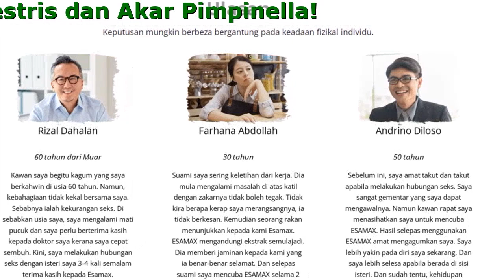Esamax Asli Dan Palsu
Esamax - Tingkatkan potensi lelaki anda dengan creatine , tribulus ekstrak terrestris dan Akar Pimpinella

- Meningkatkan prestasi seksual, stamina dan mengembangkan saluran darah
- Membantu zakar untuk ereksi lebih lama. Mengurangkan pancutan pramatang
- Meningkatkan kecekapan menjadi kuat

Sekiranya anda ada kehidupan yang tidak aktif untuk masa yang lama, ini boleh membawa kepada akibat yang tidak menyenangkan

- Kehidupan cinta anda akan mulai pudar. Kerana isteri anda sudah muak dengan anda, perkara yang paling serius ialah dia akan meninggalkan anda.
- Anda perlu memulihkan kehidupan anda kepada normal seawal mungkin
- Anda akan mula hilang keyakinan terhadap kejantanan anda dan rasa bersalah atas cinta yang anda tidak boleh berikan

Bahan semulajadi dalam Esamax membantu memulihkan mati pucuk.

- Tribulus
Terrestris ditemui di pergunungan dan hanya tumbuh di kawasan khas. Tumbuhan ini hanya tumbuh dalam persekitaran semula jadi dan bersih. Penggunaannya yang meluas di China telah wujud sejak berabad-abad lamanya. Terdapat sifat tradisional yang digunakan secara meluas di China sebagai perangsang. Dan juga digunakan untuk menyihatkan badan dan baik untuk organ dalaman seperti paru-paru, hati, buah pinggang dll.
- Pasak Bumi
Adalah tanaman kekuatan tinggi, yang berguna untuk tontonan Anda. Meningkatkan testosteron, yang boleh meningkatkan dorongan dan membantu masalah yang lebih serius seperti mati pucuk.
- Jahe Merah
Adalah tumbuhan yang digunakan dari zaman dahulu bagi tujuan perubatan. Ia mempunyai kesan positif terhadap.

Ulasan

Farhana Abdollah, 30 tahun
Suami saya sering keletihan dari kerja. Dia mula mengalami masalah di atas katil dengan tidak boleh. Tidak kira berapa kerap saya merangsangnya, ia tidak berkesan. Kemudian seorang rakan menunjukkan kepada kami Esamax. Esamax mengandungi ekstrak semulajadi. Dia memberi jaminan kepada kami yang ia benar-benar selamat. Dan selepas suami saya mencuba Esamax selama 2 minggu, saya boleh katakan ia tidak boleh dipercayai.  Dan sudah tentu, kebahagiaan kami di atas katil kembali.

Andrino Diloso, 50 tahun
Sebelum ini, saya amat takut dan takut apabila melakukan. Saya sangat gementar yang saya dapat mengawalnya. Namun kawan rapat saya menasihatkan saya untuk mencuba Esamax. Hasil selepas menggunakan Esamax amat mengagumkan saya. Saya lebih yakin pada diri saya sekarang. Dan saya lebih selesa apabila berada di sisi isteri. Dan sudah tentu, kehidupan perkahwinan saya dengan isteri saya semakin bertambah baik.